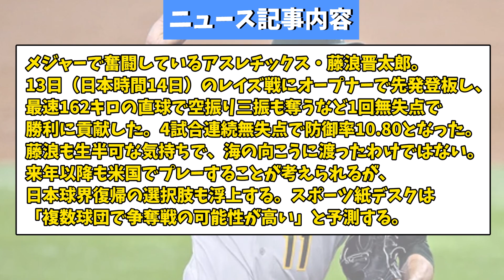アスレチックス・藤浪、まさかの争奪戦wwwwww【なんJ反応】